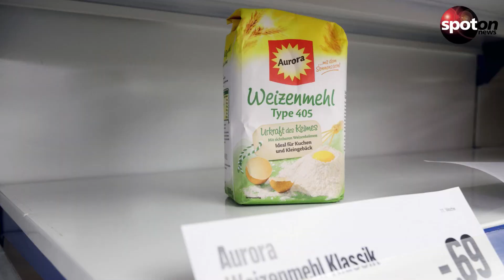Leere Regale? Diese Produkte werden am meisten gehamstert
Aktuell haben deutsche Supermärkte wieder mit Hamsterkäufen zu kämpfen. Doch welche Produkte sind am gefragtesten?